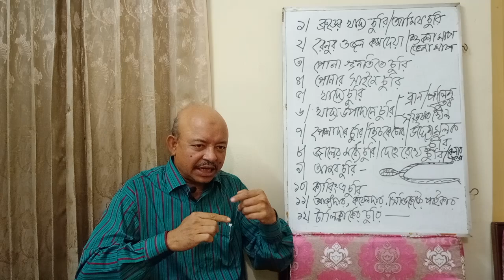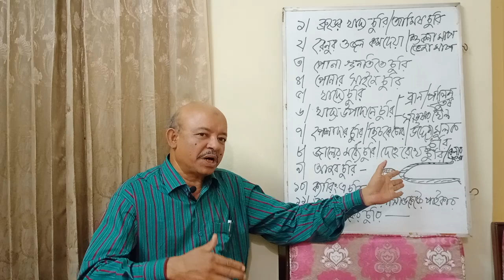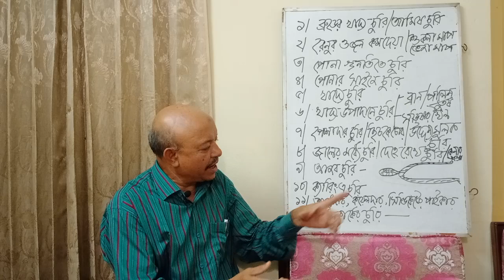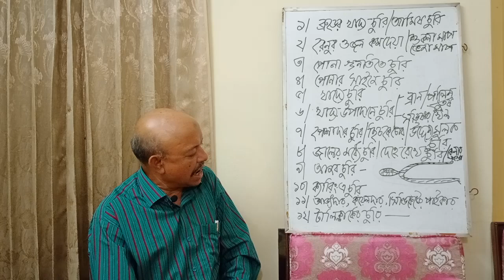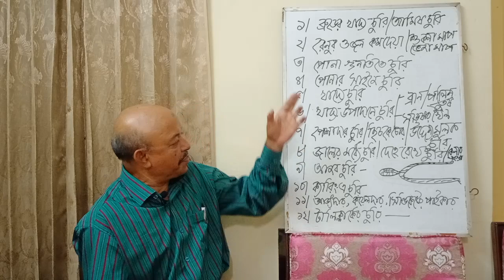Theives in fish farms। মাছ চাষে হরেক চুরি!!! Abeed Lateef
In the entire part of fish culture; the fish farmers have to face different types problems ; mainly social problems or poaching. Starting from purchasing the fish fries upto the sale times they are to face different illegal problems.
As, during fishing, the fishermen can not maintain the honesty, in fish sales centers often the persons are involved with sailing perform dishonesty.
Finally, the fish farmers become loser.
The aware the farmers the losing points are mentioned and it is posted.Abeed Lateef